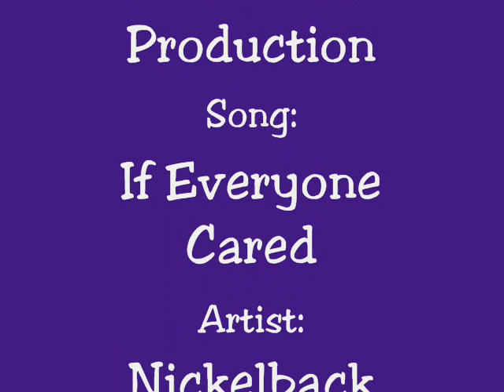Lara and Doc- If Everyone Cared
I DO NOT CLAIM OWNERSHIP OF THIS SONG AND IS IN NO WAY ASSOCIATED WITH THE MUSICAL ARITIST IN ANYWAY.

My friend lara and her horse doc.